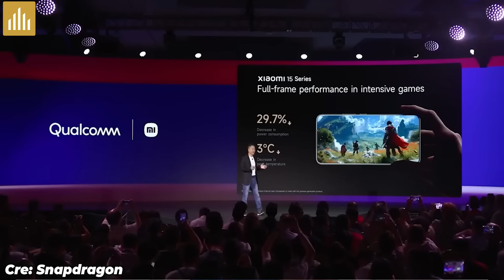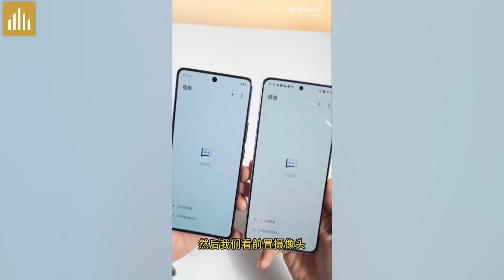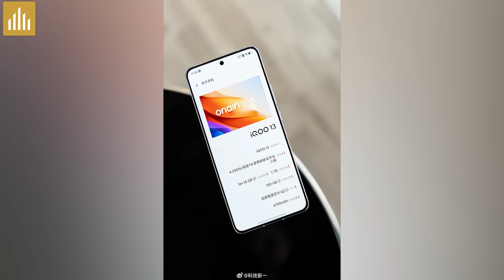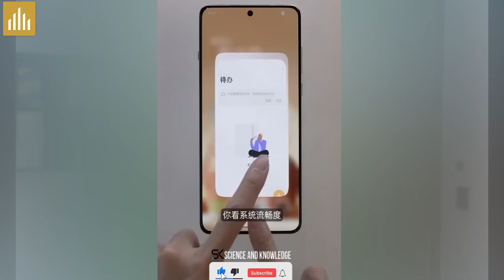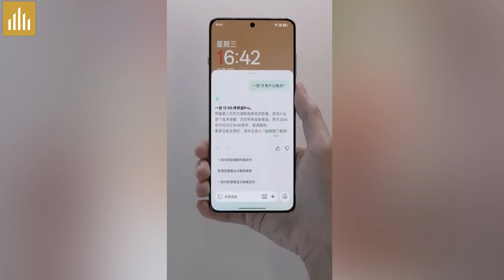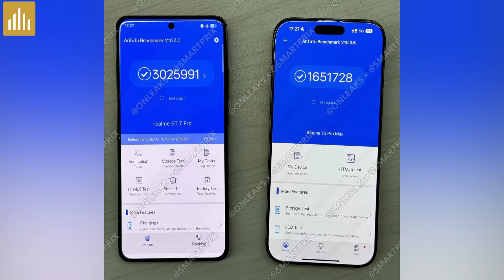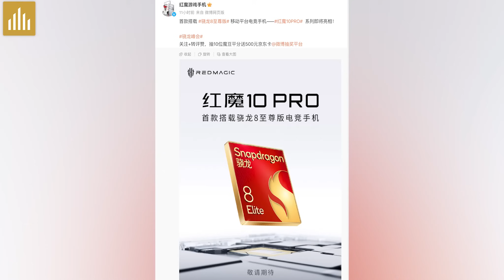Tổng hợp điện thoại Snapdragon 8 Elite sắp ra măt: Xiaomi 15, iQoo 13, ROG Phone 9, Red Magic 10 Pro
Nội dung:
0:00 Top Máy Sắp Ra Mắt Sử Dụng Snapdragon 8 Elite
0:30 Xiaomi 15
2:00 iQOO 13
3:18 Honor Magic 7
4:30 Oneplus 13
5:25 Realme GT7 Pro
6:40 ROG Phone 9
7:02 Nubia Z70 Ultra và Redmagic 10 Pro